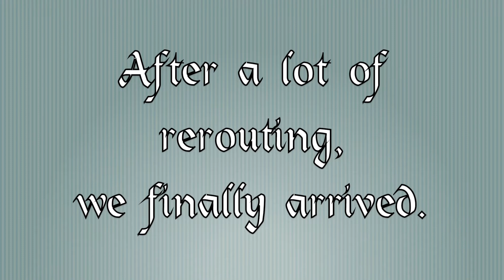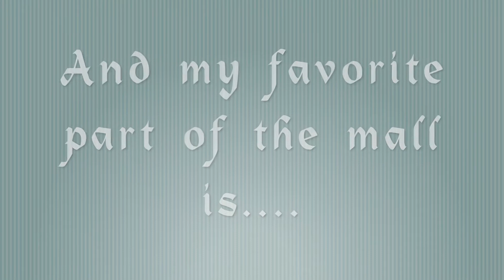Checking Out Mall of Qatar | Maria Ingrid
Here's a short video of our recent visit to the newly opened mall here in Qatar, which is called the Mall of Qatar. It is located outside the City of Doha. We used google maps to reach the place, but we still ended up getting rerouted because most of the roads are still under construction.

***MUSIC***